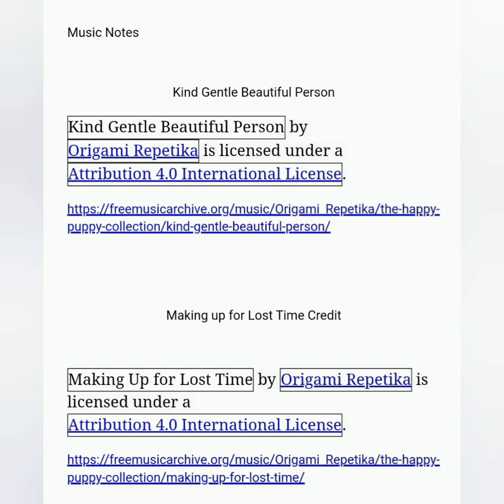417Gamer Podcast Episode 15 Expansion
417Gamers Podcast

Episode 15 Expansion Notes

00:55 - FOUR: Barry Dog’s Day, Bagwell Lights Christmas shopping done by Black Friday, Gardens Aglow
12:40 - ONE: Orichalcum REVIEW
22:43 – SEVEN: Things of Christmas
??:?? – BONUS

Music Notes

Making up for Lost Time Credit